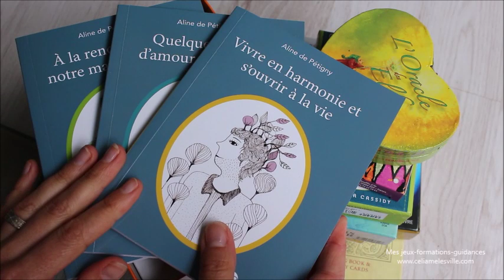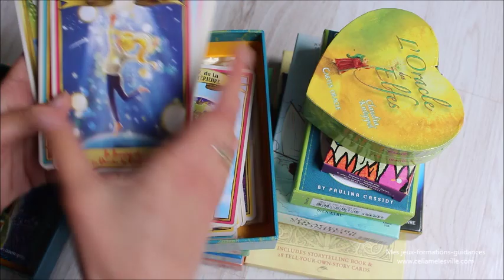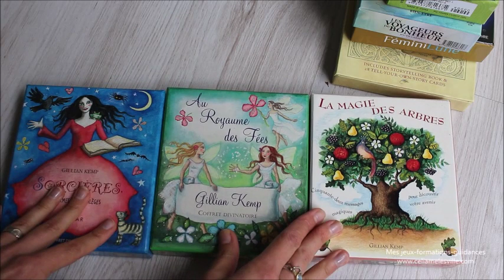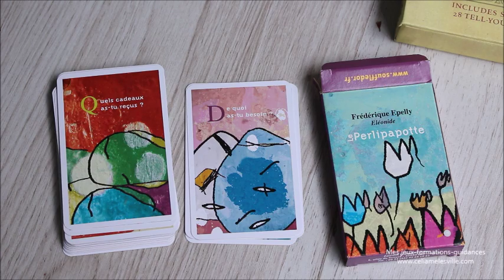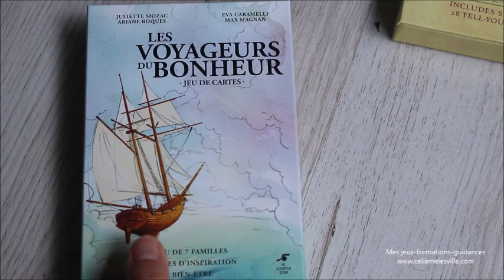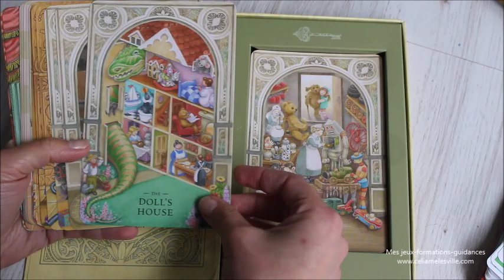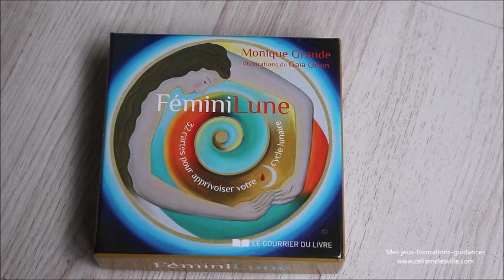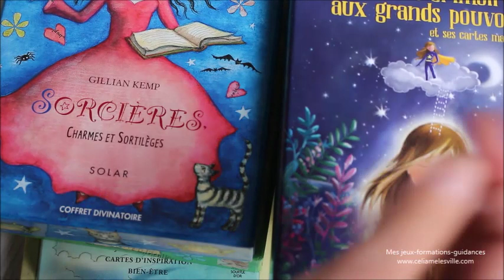Collection de jeux pour les enfants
Où trouver :
Le petit grimoire aux grands pouvoirs
Le perlipapotte
Parole de fée
L'Oracle des Elfes
L'Oracle des fées
The storyworld box